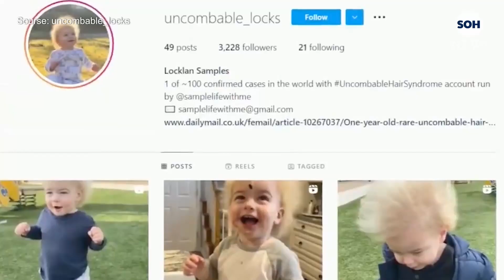Mom Raises Awareness Since Son is Diagnosed With Uncombable Hair Syndrome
A mother is raising awareness about her one-year-old son’s rare genetic condition, uncombable hair syndrome.